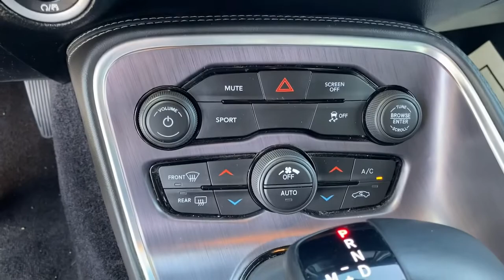2018 Dodge Challenger Los Angeles, Beverly Hills, Santa Monica, Van Nuys, Culver City, LA AT12206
Destroyer Gray Clearcoat Used 2018 Dodge Challenger available in Los Angeles, California at Los Angeles CDJR. Servicinng the Beverly Hills, Santa Monica, Van Nuys, Culver City, CA area.

DESTROYER GREY !!!Odometer is 17590 miles below market average !!!CERTIFIED PRE-OWNED !!!Carfax One Owner !!!1-Yr SiriusXM Radio Service 276 Watt Amplifier 5-Year SiriusXM Traffic Service 5-Year SiriusXM Travel Link Service Apple CarPlay Auto-dimming Rear-View mirror Automatic temperature control Brake assist Delay-off headlights Electronic Stability Control Front dual zone A/C Front fog lights Fully automatic headlights Google Android Auto GPS Antenna Input GPS Navigation Heated door mirrors Integrated Voice Command w/Bluetooth ParkView Rear Back-Up Camera Power driver seat Radio: Uconnect 4C Nav w/8.4 Display SiriusXM Traffic Plus SiriusXM Travel Link Sound Group Speed-sensing steering Spoiler Steering wheel mounted audio controls Telescoping steering wheel Tilt steering wheel USB Host Flip.FCA US Certified Pre-Owned Details:* Roadside Assistance* Warranty Deductible: $100* Powertrain Limited Warranty: 84 Month/100000 Mile (whichever comes first) from original in-service date* Limited Warranty: 3 Month/3000 Mile (whichever comes first) after new car warranty expires or from certified purchase date* Transferable Warranty* 125 Point Inspection* Includes First Day Rental Car Rental Allowance and Trip Interruption Benefits. SiriusXM 3 month trial subscription.* Vehicle History